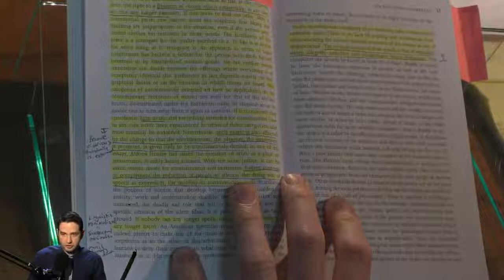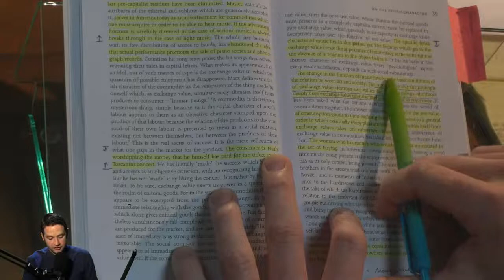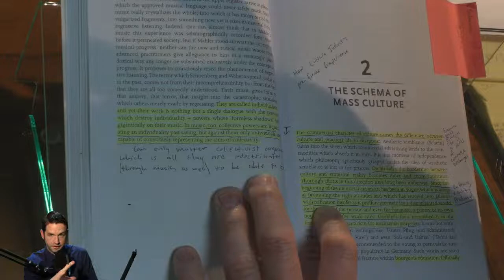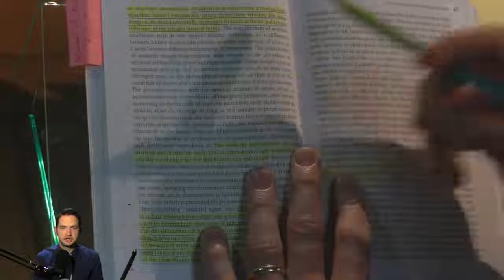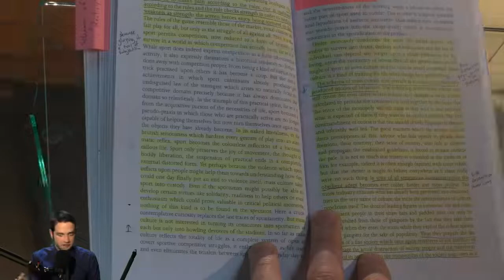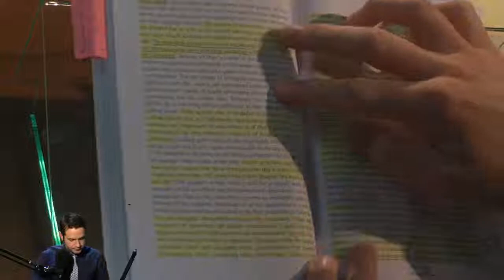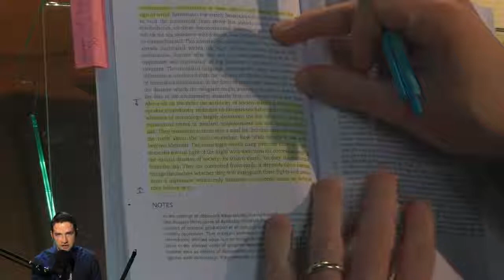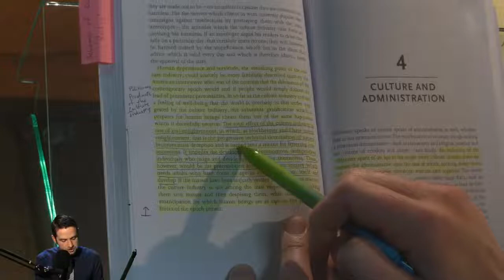Open Secrets: The Culture Industry, Part I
Open Secrets with Dr. Dan Stanislowski

In this episode Dr. Dan covers The Culture Industry by author Theodor Adorno. The Culture Industry exposes the administrated and manufactured nature of our culture. It delves into philosophical mechanisms by which cultural goods are being mass produced for consumption and, as a result, degrade and erode the individual and individualism which is subsumed into a collective that is degenerate and regressive.

Show is recorded at Grand Forks Best Source.